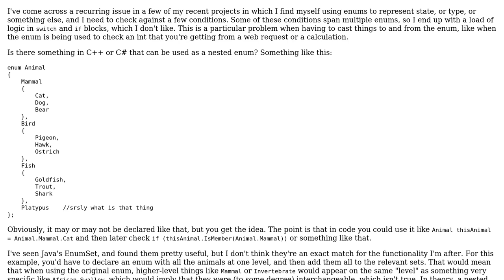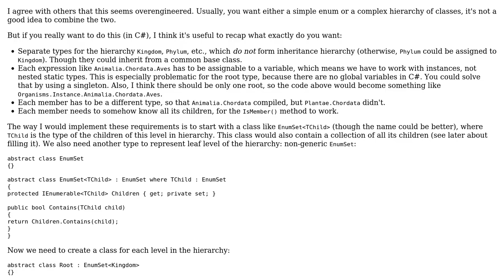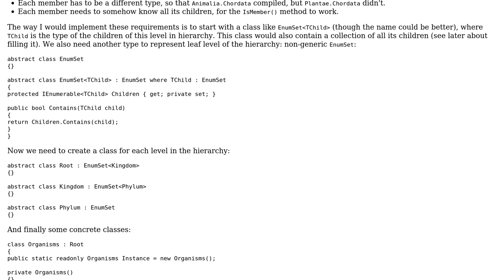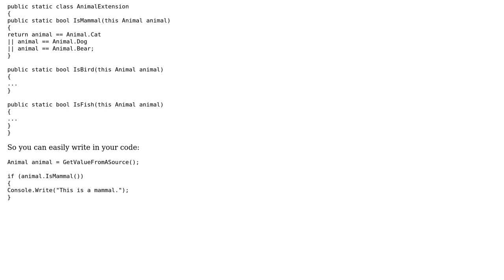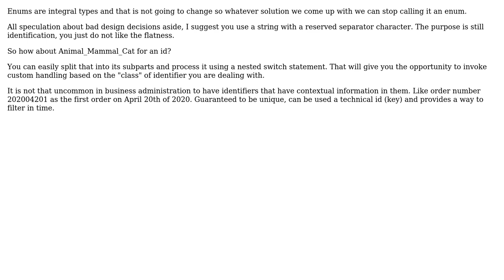Software Engineering: Nested Enum type in C++ or C#? (4 Solutions!!)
Software Engineering: Nested Enum type in C++ or C#?

With thanks & praise to God, and with thanks to the many people who have made this project possible! | Content (except music & images) licensed under CC BY-SA | Music | Images & others | With thanks to user Tohid user svick user Martin Maat user hurricaneMitch user anaximander and the Stack Exchange Network Trademarks are property of their respective owners. You are responsible for your own actions.